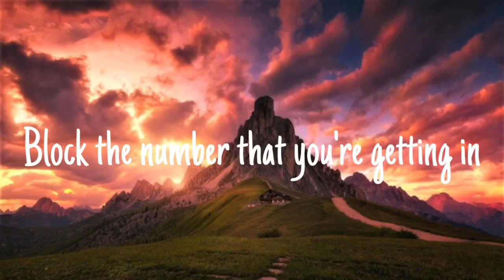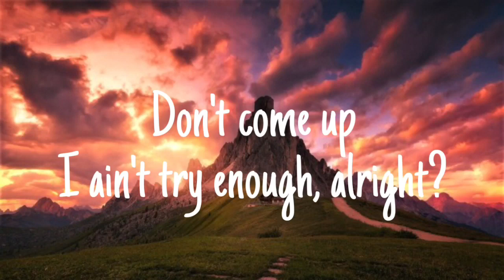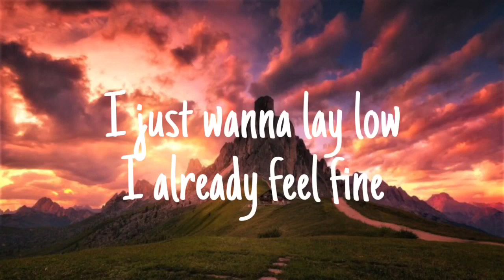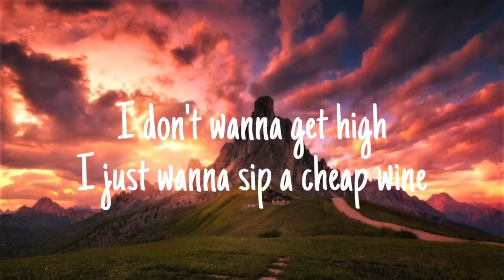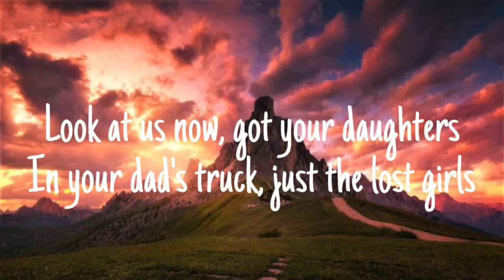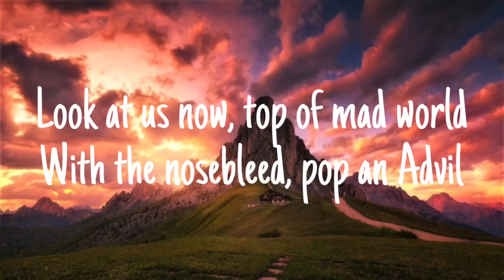Lost Girls - Lights LYRICS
New Acoustic Single by Lights called Lost Girls
Lost Girls is Out Now!
First song from Skin & Earth Acoustic